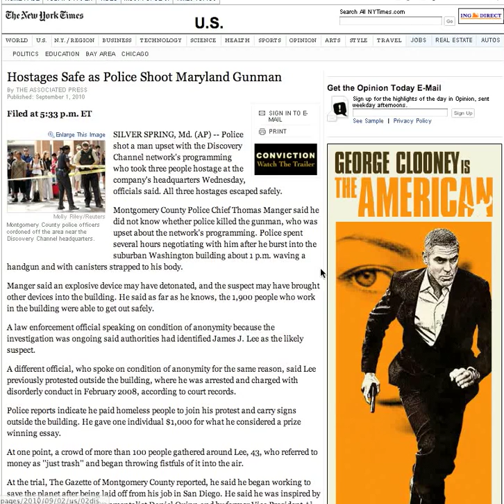Inappropriate ad placement: Discovery shooting with Clooney's "The American"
Inadvertent inappropriate automatic ad placement part a zillion.